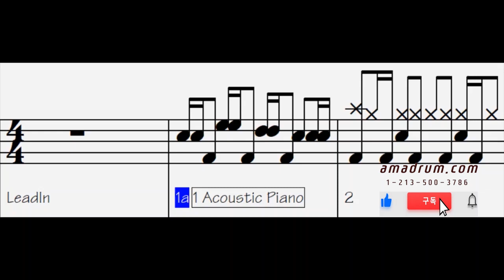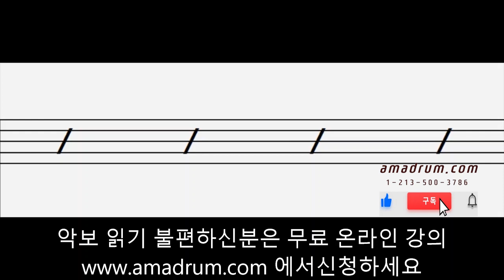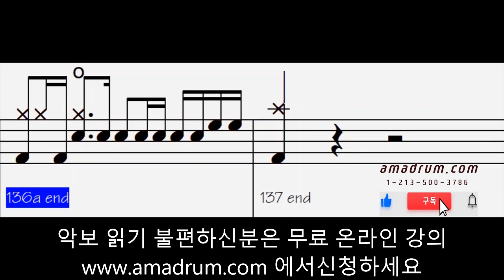젊은 미소 왕초보 버전, 무료 드럼 온라인 강의,무료 드럼 강의 강좌 레슨 왕 초보 독학 쉬운 악보 취미 드럼 악보 드럼 커버 쉽게 배우는 드럼